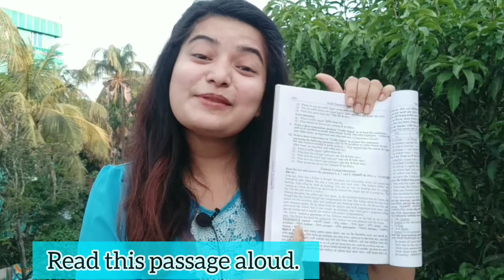Homophones in English| Nilawan Rakhine.